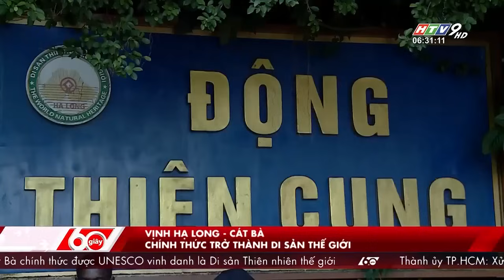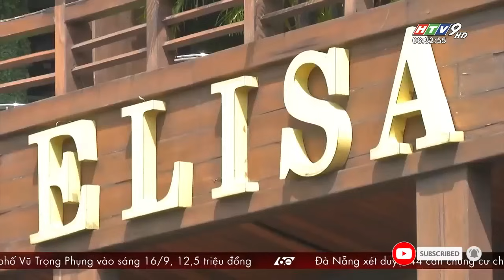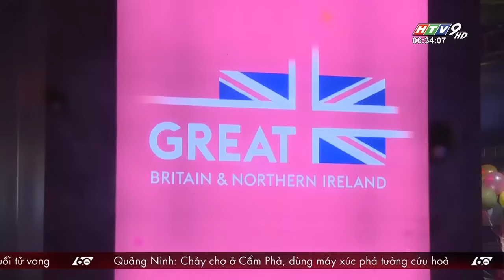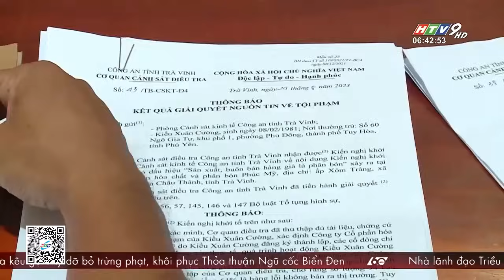60 Giây Sáng - Ngày 17/09/2023 - HTV Tin Tức Mới Nhất